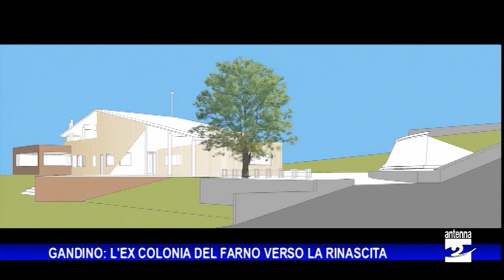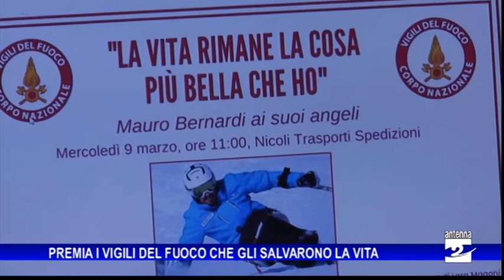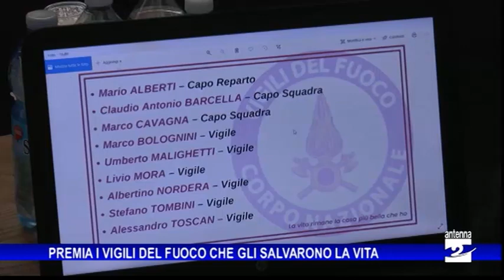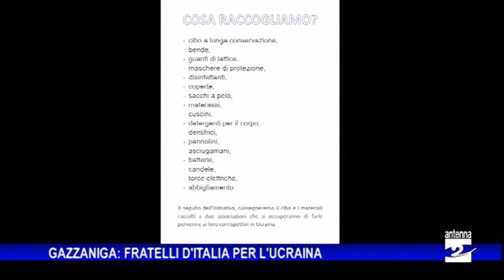Antenna 2 Tg 09 03 2022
Le notizie:

Bossico. Box in fiamme, persone evacuate.

Gandino. L’ex colonia del Farno verso la rinascita grazie ai fondi di Gal e Regione. Verrà demolita e sorgerà una struttura per il turismo.

Albino. Mauro Bernardi, di Colzate, ha voluto ringraziare e premiare i vigili del fuoco che dopo un incidente stradale gli salvarono la vita.

Gazzaniga. Due iniziative per l’Ucraina del circolo Fratelli d’Italia.

Abbigliamento Ascom. Diego Pedrali confermato presidente.

Ardesio. Il 2022 della Pro loco: conferma per Ardesio Divino, Ardesio si blocca e il Ferragosto ardesiano.